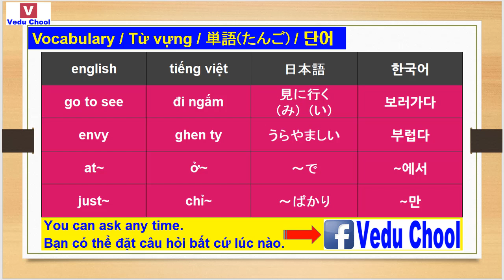20181226 phát âm tiếng hàn 韓国語発音 Korean pronunciation ( Vedu Chool )